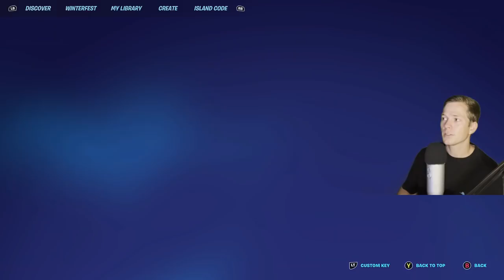ASMR Gaming: Fortnite | TODAY IS THE DAY - Hard Candy & Whispering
Merch